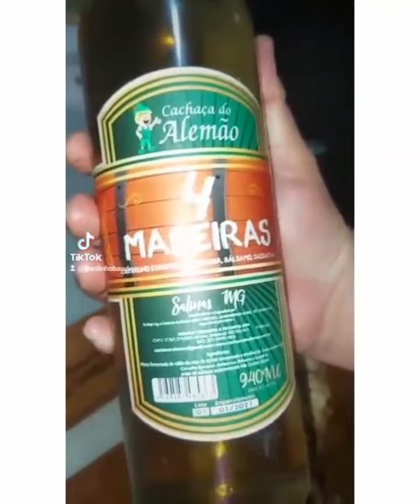Amigo e Cliente Degustando nossa CACHAÇA DO ALEMÃO 4 MADEIRAS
Nosso muito obrigado ao Amigo Cliente Reginaldo @reginaldo._ss
CACHAÇA DO ALEMÃO 🥃 exxxtourada em Brasília-DF.
É um enorme prazer estarmos presente com as CACHAÇAS, VINHOS, BEBIDAS MISTAS e LICORES do ALEMÃO na sua casa, com sua família e amigos.👨‍👩‍👧‍👦🍱🍽️🍛🥃🍷🍹🍸

Pessoas Especiais em Momentos Especiais fazendo e deixando uma linda história através de um destilado tão cultural e brasileiro. 🇧🇷😃🌱🌾
Vem com a gente, fazer parte dessa História que vai marcar o Mundo! ✨
Temos Pronta Entrega nas nossas 2 LOJAS próprias e também já estamos presentes além do BRASIL🇧🇷, USA🇺🇲 e PORTUGUAL 🇵🇹 também estamos em 15 estados, e 50 cidades do ES e mais de 300 pontos de REVENDAS das nossas Bebidas do ALEMÃO!
Um Brinde a VIDA!!! 🥃🍷🍹🚜
📍 Temos 2 lojas direto do 𝐀𝐋𝐀𝐌𝐁𝐈𝐐𝐔𝐄 e da 𝐕𝐈𝐍Í𝐂𝐎𝐋𝐀 na Ilha de Guriri - SÃO MATEUS ES e em Amarelos - GUARAPARI ES.

📍Nossos produtos vem diretamente de ALAMBIQUES e VINÍCOLAS legalizados pelo MAPA: Guarapari ES / Salinas MG / Serra Gaúcha